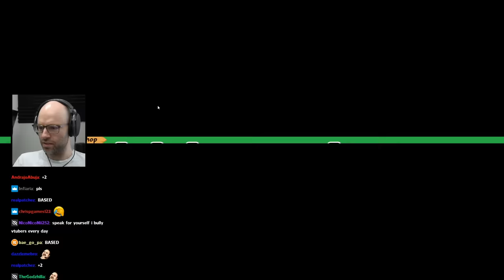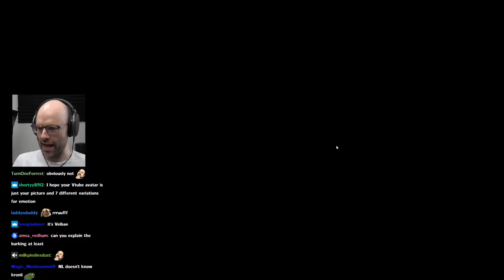Chat is so much nicer to vtubers :(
oh god he saw the clips lmao